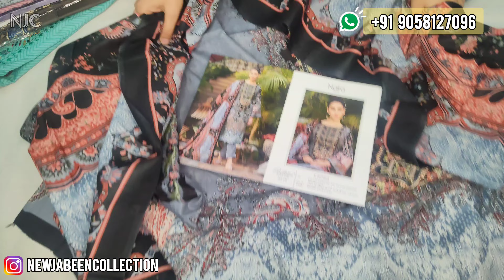BEAUTIFUL SUITS NECK EMB ✨ WITH COTTON DUPATTA ✨ 899🌹 FREE SHIP@9058127096